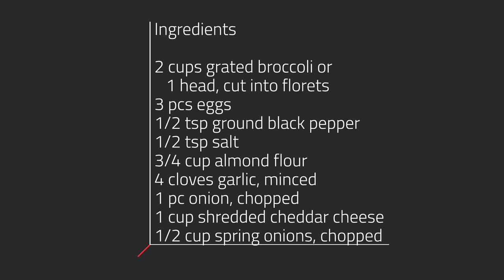Broccoli Fritters / Low Carb / Keto Friendly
Learn how to make quick and easy Broccoli Fritters. Nutritious and delicious. Low carb and keto friendly

Ingredients:

2 cups grated broccoli or 1 head, cut into florets
3 pcs egg
1/2 tsp ground black pepper
1/2 tsp salt
3/4 cup almond flour
4 cloves garlic, minced
1 onion, chopped
1 cup shredded cheddar cheese
1/2 spring onions